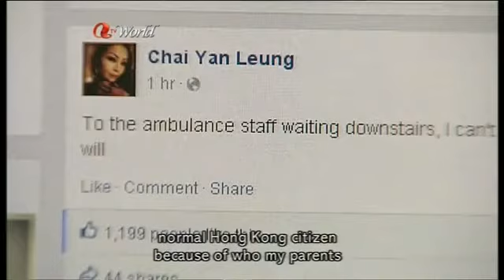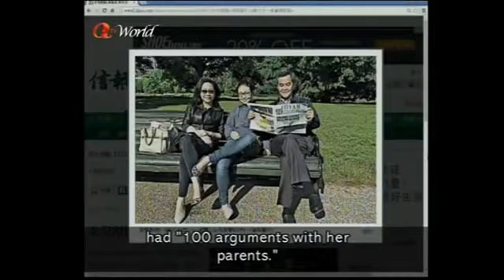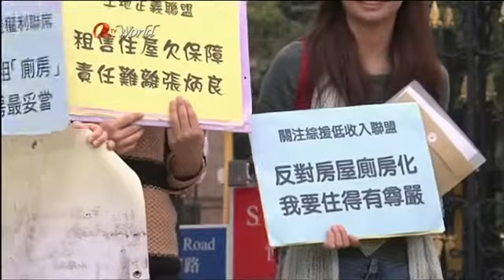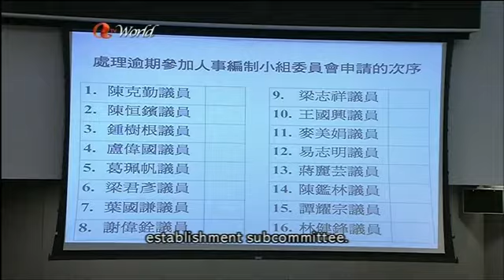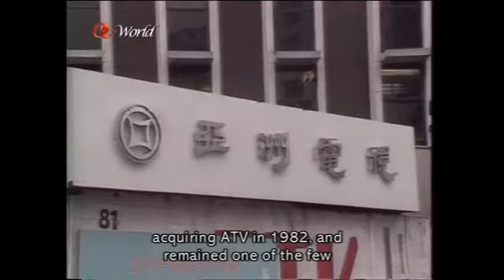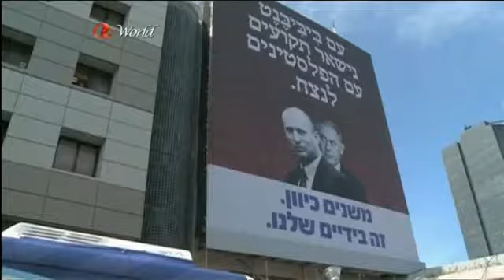ATV World News (2015/03/17)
News Summary
1. Chief Executive Leung Chun-ying has denied a series of online allegations by his older daughter that she had been pushed and slapped by her mother at their official residence. Leung admitted that his middle child has "health problems" but denied that anyone was injured at Government House today.

2. The government has approved plans for a third runway which will take seven years to build at a cost of $141.5 billion. The Airport Authority will foot most of the bill, but airlines and passengers will also contribute.

3. Police have arrested a man on suspicion of severely injuring a hawker control officer during an altercation in Central on Sunday. The officer is still fighting for his life amid reports that he has suffered brain damage.

4. A toilet-cum-flat offered for rent in Kwun Tong has triggered controversy. The tiny apartment costs twice as much per square foot as some flats in upmarket projects in the same district.

5. Former ATV owner Deacon Chiu has died at the age of 90. / The government hopes to diversify Hong Kong's freshwater sources by building a desalination plant.

6. Israelis are voting in an election which could see Prime Minister Benjamin Netanyahu losing his job. A strong challenge by a centre-left alliance and growing demands for better economic and social programmes could derail Netanyahu's ambition to become Israeli's longest-serving leader.